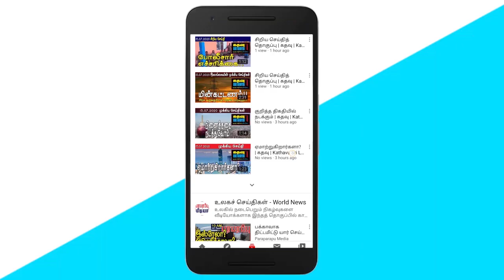இலங்கை தமிழரை வளைக்கும் சீனாவுக்கு இந்தியா பதிலடி! | Sri Lankan News in Tamil | Kathavu Media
1. Monetary Board Resolution of the Central Bank of Sri Lanka to Raise Policy Interest Rates.

2. Wimalaweera Dissanayake comments on the possibility of his dismissal.

3. Release of information regarding the payment of 5 thousand rupees for Ampara principals and teachers.

4. Bandula Gunawardena's announcement on the extension of the period for the foreign exchange crisis.

5. Sri Lanka Navy boat collided with Rameswaram fishermen's boat.